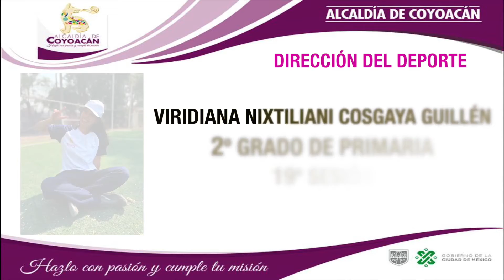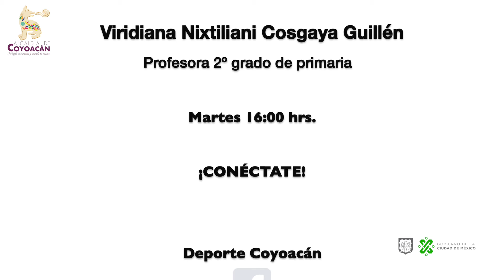"Iniciación al Wushu" 2°Grado de Primaria, sesión 19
A través de este programa, las niñas y niños de educación primaria de la Alcaldía de Coyoacán, reciben un implemento didáctico, una guía de trabajo y clases virtuales.